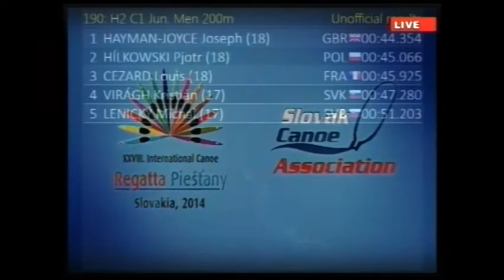190 C1 Junior Men 200 H2